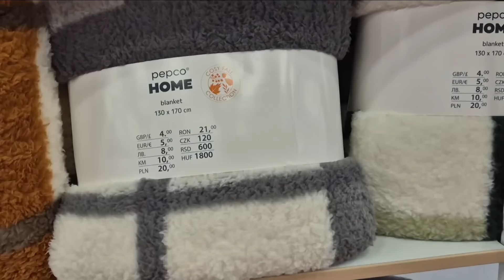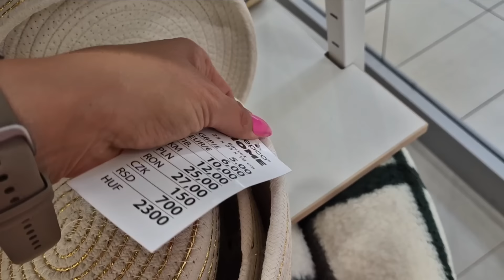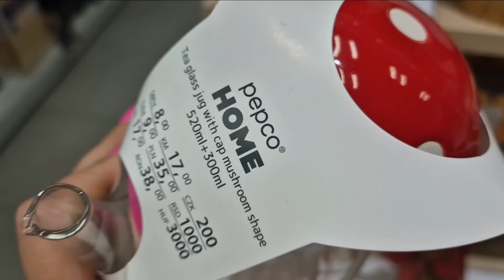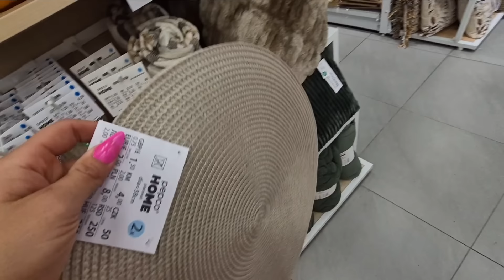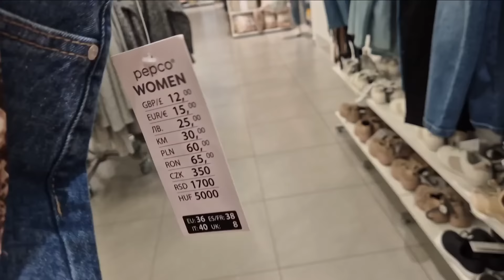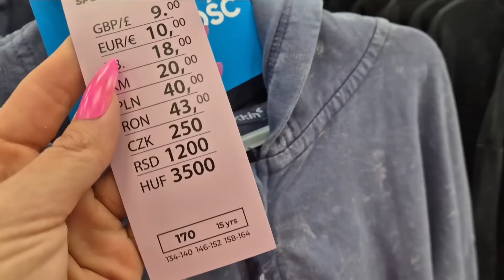PEPCO ❗️ TE KOCE I LAMPKI TO HIT 🤩 SPODNIE ✨️SWETRY✨️SZKLANKI😱❗️😱